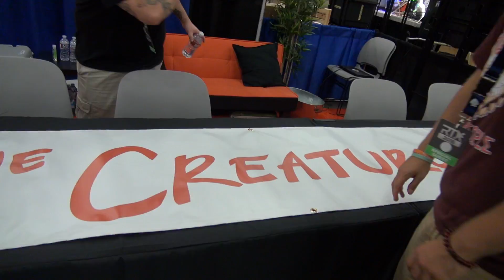RTX Prep | The HUB - Week of July 1, 2016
Welcome to The Hub, a weekly series which puts you, The Creatures Fans, in the loop for everything going on at the office and in the Creature Community.